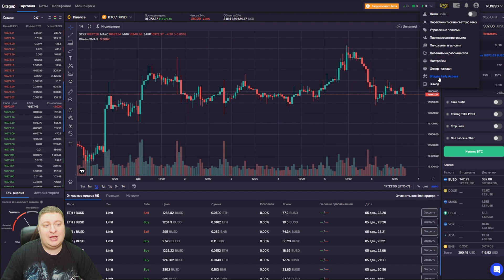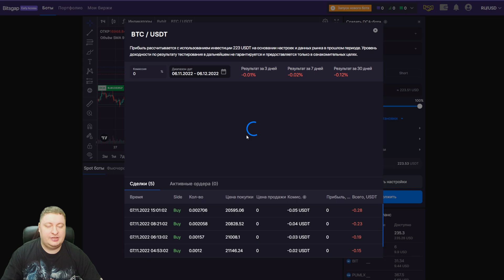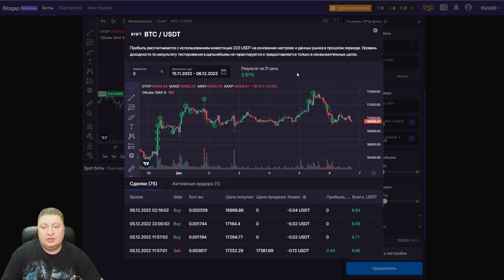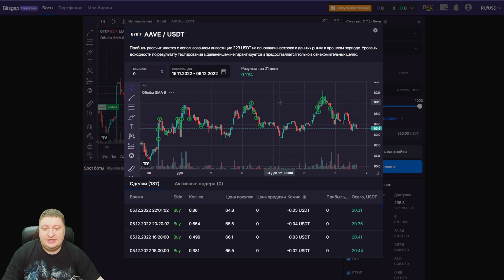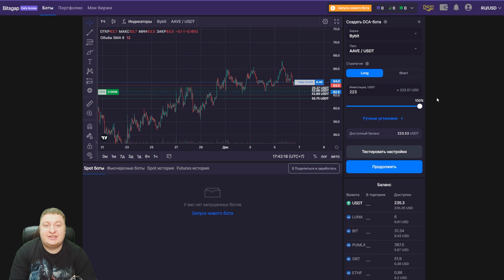BitsGap DCA Bot v2 обновление которое изменит ВСЁ!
Как инвестировать в DCA ботов BitsGap, что бы стабильно зарабатывать?